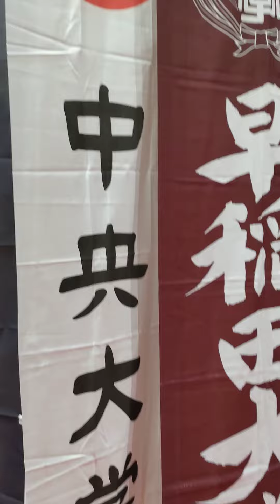名古屋駅の全日本大学駅伝特設展示ブース